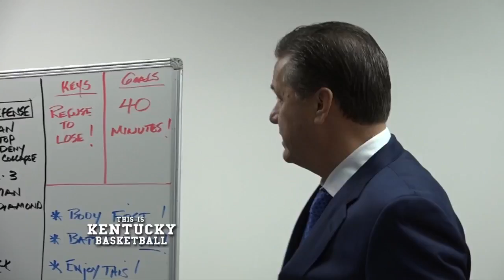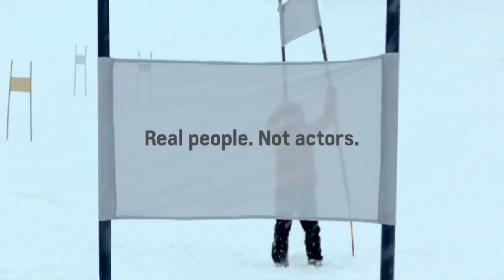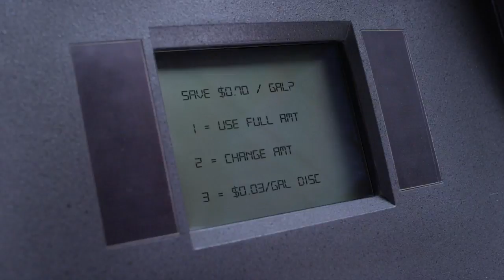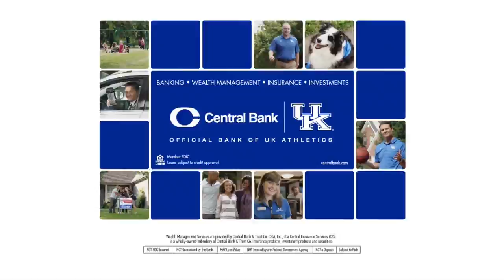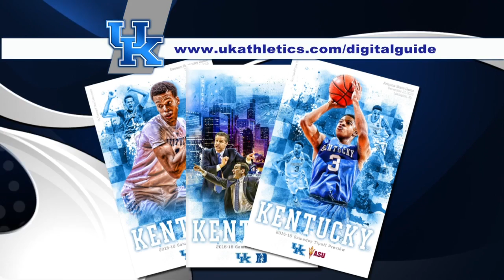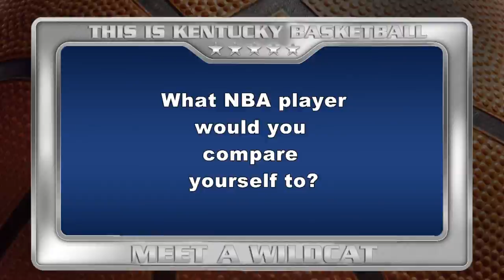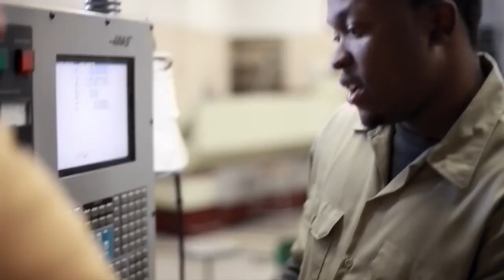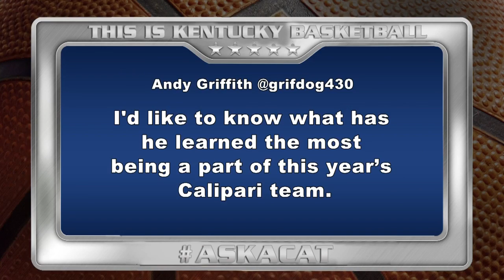This Is Kentucky Basketball - February 21, 2016